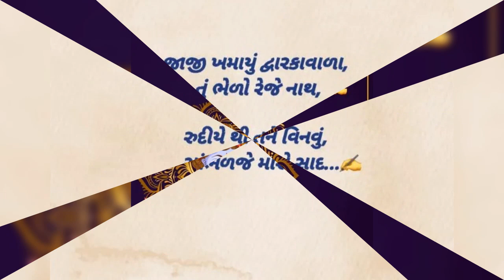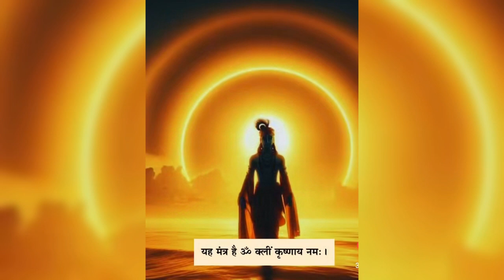🙏 ક્રિષણમ વંદે જગતગુરૂ 🙏 શ્રી કૃષ્ણ શરણં મમ 🙏 શુભ કૃષ્ણ જન્મોત્સવ 🙏🎉 રાધે કૃષ્ણ ❤️